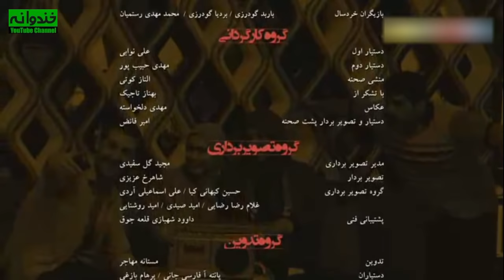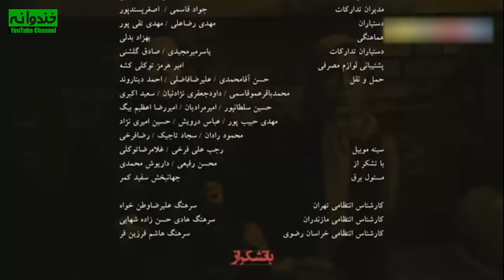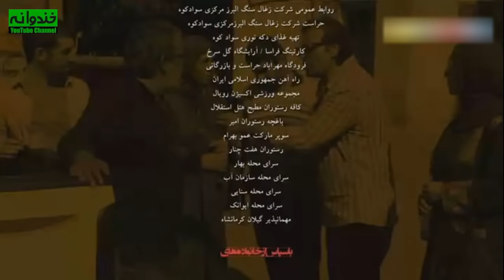سریال کمدی و تماشایی سفر در خانه 😄 با بازی امیرمحمد زند 😎 قسمت 5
سریال کمدی سفر در خانه قسمت پنجم
سفر در خانه داستان طنز خانواده‌ای را روایت می کند کـه پس از 30 سال برای اولین بار قرار اسـت باهم بـه مسافرت بروند، اما مشکلاتی برایشان رقم می خورد و موقعیت‌های طنزی در داستان بـه وجود می‌آورد.

داستان سریال کمدی ایرانی سفر در خانه 🏡👇
 سفر در خانه درباره آقا کریم (حسن پور شیرازی) است که بعد از ۳۵ سال کار در کارخانه بازنشسته شده و جایزه سفر به مشهد را از آن خود می‌کند و به همراه خانواده راهی مشهد می‌شود، اما در این راه اتفاقاتی برای او و خانواده ‌اش به وجود می‌آید.

  سریال کمدی ایرانی سفر در خانه | Safar Dar Khaneh Serial Irani

 سریال سفر در خانه را بهمن گودرزی کارگردانی کرده است. تهیه کنندگان آن عباس اکبری و سعید کمانی می باشند. همچنین فیلمنامه اثر را علی مسعودی نوشته است.
این سریال ایرانی علاوه بر تهران در شهر مشهد و سوادکوه نیز تصویربرداری شده است
در این سریال حسن پورشیرازی، نسرین مقانلو، بهنوش بختیاری، امیر نوری، خشایار راد، شهرزاد کمال زاده،  ماهان عبدی، علی مسعودی، علیرضا بنی هاشمی و … به ایفای نقش پرداخته اند.
اطلاعات کلی سریال کمدی سفر در خانه
کارگردان : بهمن گودرزی
نویسنده : علی مسعودی
ژانر : کمدی
سال ساخت : 1396

بازیگران :
حسن پورشیرازی بازیگر نقش آقا کریم
نسرین مقانلو بازیگر نقش زیور
امیر نوری بازیگر نقش بهزاد
شهرزاد کمال زاده بازیگر نقش پریسا
علیرضا مسعودی
سوسن پرور
علی سلیمانی
خشایار راد
گیتی معینی
ماهان عبدی
علی رضا بنی هاشمی
مجید شهریاری
منوچهر صفرخانی
امیر کیوان معصومی
امیرمحمد زند
حمیدرضا هدایتی

Safar Dar Khaneh Serial Irani

The brief storyline of the series: The Journey at Home 🏡👇
 The Journey at Home is about Mr. Karim (Hasan Pour Shirazi) who retired after 35 years of working in a factory and wins the trip to Mashhad and goes to Mashhad with his family, but on the way, things happen to him and his family...

Cast:
Hasan Pourshirazi
Nasrin Moghanlou
Amir Noori
Shahrzad Kamalzadeh
Alireza Masoudi
Susan Parvar
Ali Soleimani
Khashayar Rad
Giti Moeini
Mahan Abdi
Alireza Bani Hashemi
Majid Shahriari
Manouchehr Safarkhani
Amir Keyvan Masoumi
Amir Mohammad Zand
Hamidreza Hedayati

Director: Bahman Goudarzi
Genre: Comedy